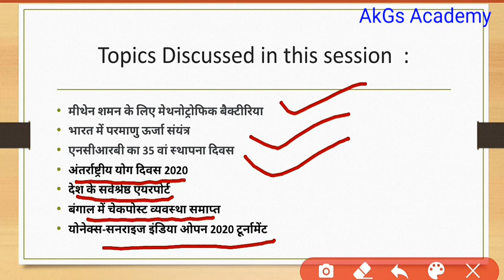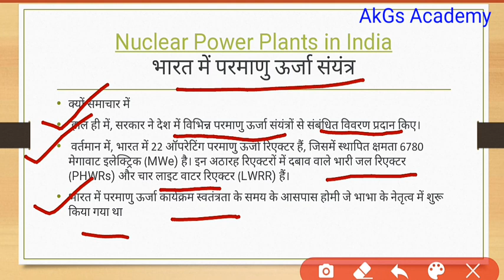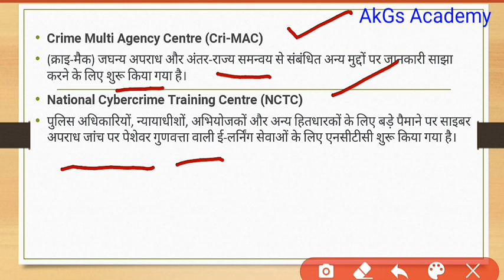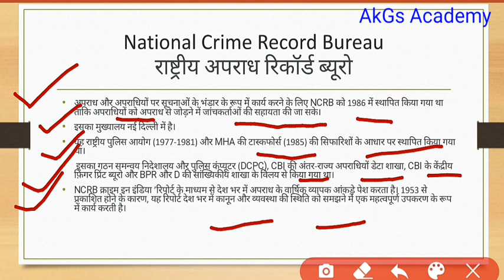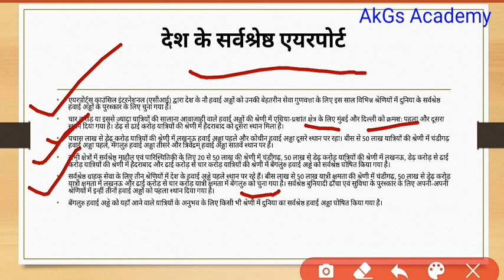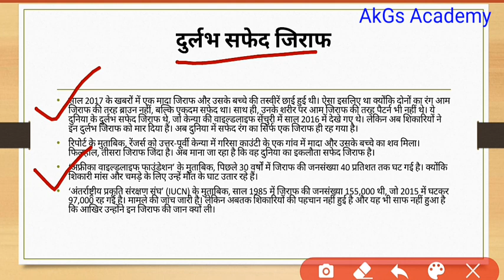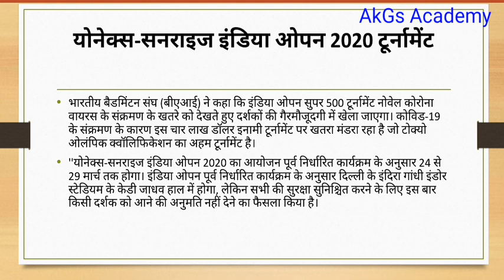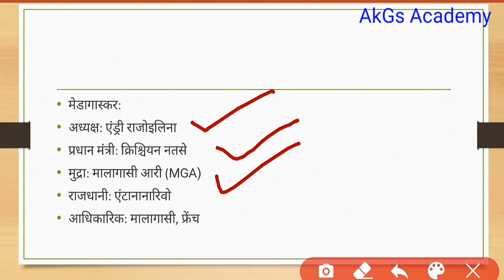14 March Current Affair Events ||CA-9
In this vedio current affairs are discussed of 14 march ,2020

 आशा है कि आप इस vedio का आनंद लेंगे।
आपकी कीमती टिप्पणियों और सुझा6वों का स्वागत है। टिप्पणी अनुभाग में इसका उल्लेख करें या अधिक अपडेट के लिए टेलीग्राम चैनल के साथ हमसे जुड़ें
सभी के लिए महत्वपूर्ण current_affairs akgs_academy UPSC SSC_cgl_capf_chsl_steno Railway_rpf_groupD_rrb cds ca cgl epfo chsl rpf और सभी प्रतियोगी परीक्षाएँ।
अधिक अपडेट के लिए टेलीग्राम चैनल से जुड़ें।
 AkGs academy
सभी UPSC SSC BANKING Railway और सभी प्रतियोगी परीक्षाओं के लिए महत्वपूर्ण
link